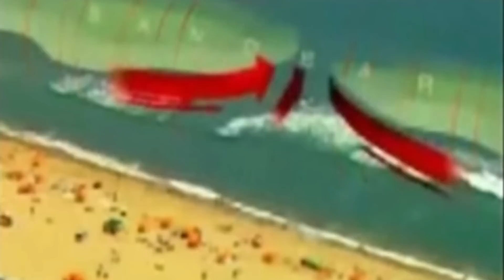Si se puede evitar, no es un accidente | Maria Estela Carelli | TEDxMarDelPlata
Todos los veranos, esperamos poder ir a la playa y refrescamos en el mar. Meternos en él puede ser divertido y placentero, como así también muy peligroso.
¿Sabemos que son las corrientes de retorno?
La charla nos permite conocerlas, para poder disfrutar de la playa libremente.

Marplatense. Estudió Profesorado de inglés y actualmente se desempeña como Artista Plástica. Casada, tuvo 4 hijos. Hoy comparte su vida con sus dos hijas. Investiga y aprende sobre la naturaleza, el Arte, la meditación, la neurociencia, entre otros. Desde hace cinco años se dedica a pleno a estudiar, informar, educar y prevenir al público sobre la Seguridad en el Mar.